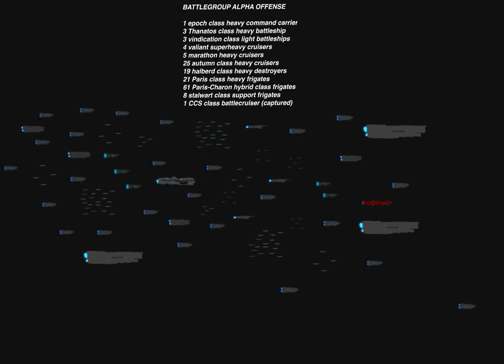Battlegroup alpha offense(YES all 163 ships are there)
Song name: Twilight(sped up)-gravechill

1 epoch class heavy command carrier
3 Thanatos class heavy battleship
3 vindication class light battleships
4 valiant superheavy cruisers
5 marathon heavy cruisers
25 autumn class heavy cruisers
19 halberd class heavy destroyers
21 Paris class heavy frigates
61 Paris-Charon hybrid class frigates
8 stalwart class support frigates
1 CCS class battlecruiser (captured)